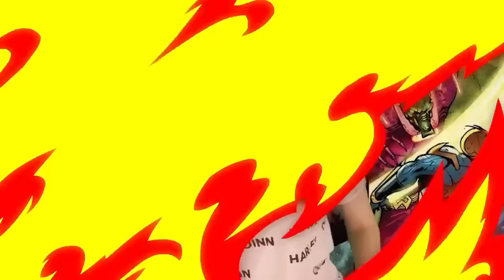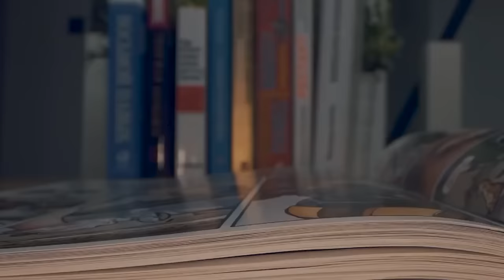Brutal Comic Book Defeats Nobody Saw Coming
Get ready for some shocking and brutal comic book defeats that will leave you speechless! From unexpected betrayals to epic battles, these moments from popular comics like Marvel Legends and Variant Comics will definitely make your jaw drop. Watch this video for a breakdown of the top 10 most brutal comic book defeats that nobody saw coming. Nerd elite or not, you won't want to miss this! Today on Top 10 Nerd Elite, these are the Brutal Comic Book Defeats Nobody Saw Coming.